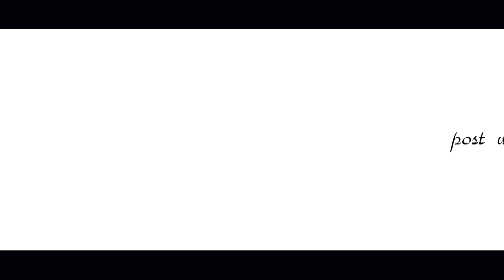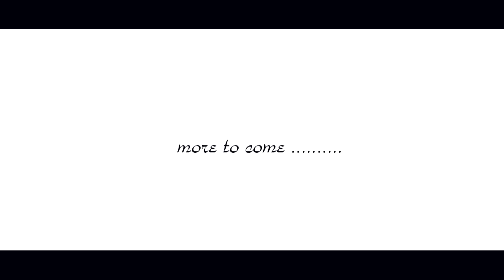Nepali Post Wedding Teaser || Key-run Weds Dikshya || Pixel Production Birtamode